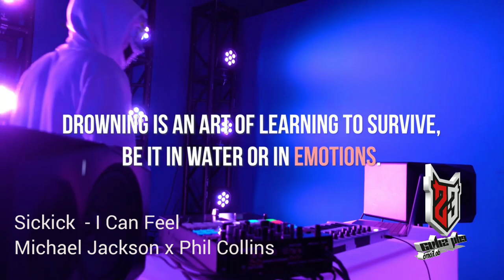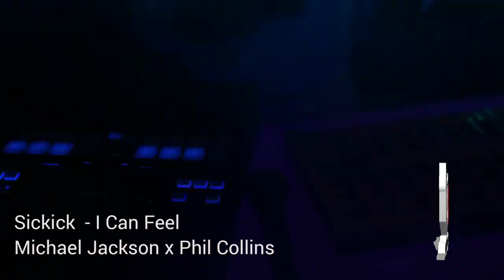Sickick - I Can Feel Michael Jackson x Phil Collins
Sickick  - I Can Feel
Michael Jackson x Phil Collins